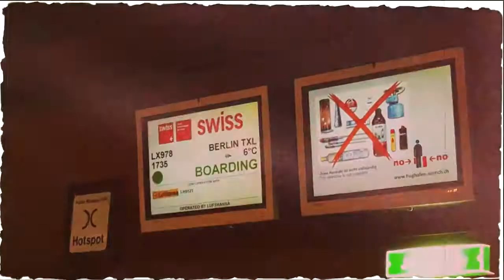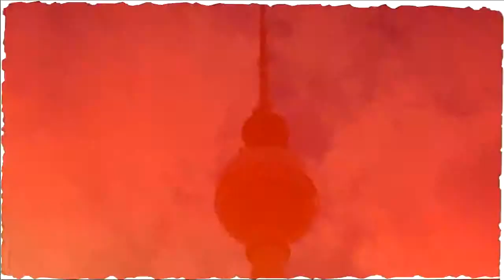2010 mit 70 easy Schweizern nach Berlin zu ic! berlin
Flug nach Berlin Tegel -- Transfer zum Hotel -- ausgelassene Stimmung -- zu Fuss vom Hotel zu ic! -- Grillieren und Party bei ic! -- kein Regen -- klassisches Konzert mit Ralph und "Pianist MM" -- Stimmung partymässig -- 24 Uhr, die "hardcore party people" ziehen ins Nachtleben von Berlin -- Sonntag 10 Uhr, Ralph zieht mit uns allen durch sein Berlin -- persönliche Führung von Berlinern durch Ihre Stadt in kleinen Gruppen -- 1000 und mehr Eindrücke sammeln sich -- Montagmorgen Gesangsstunde bei ic!, ihr kennt den Film " as it is in heaven" -- Rundgang durch die "ic! production" -- selber eine ic! brille bauen -- shopping Nachmittag -- ... Rückflug nach Zürich -- herzliches Verabschieden und 70 neue Freunde ...